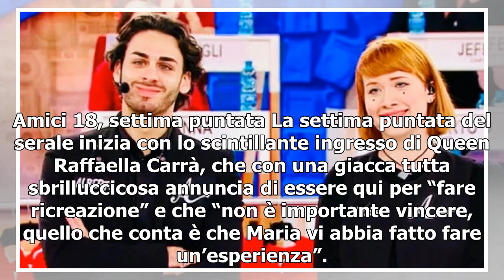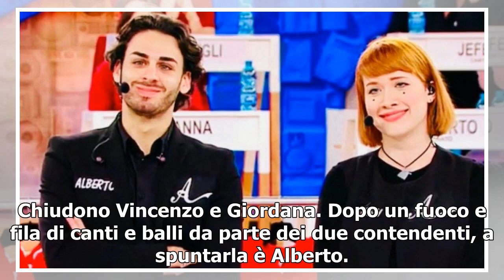Amici 18 settima puntata del serale: eliminati Mameli e Umberto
Rafael, Tish, Giordana, Vincenzo e Alberto: sono loro i semifinalisti della diciottesima edizione di Amici 2019. Nel corso della settima puntata, ad uscire dalla competizione sono stati prima Mameli e poi Umberto, dopo una sfida all’ultimo sangue con il tenore Alberto. Una puntata illuminata dall’es...